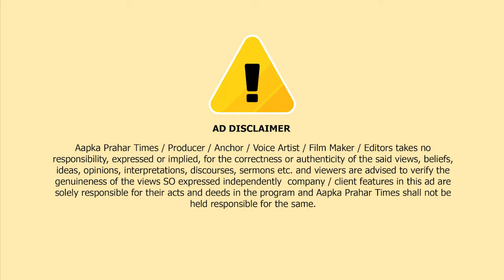नरेश म्हस्के भी चुनावी मैदान में,रील के चक्कर मे गई जान [ FATAFAT KHABREN ] || ISLAMUDDIN KHAN